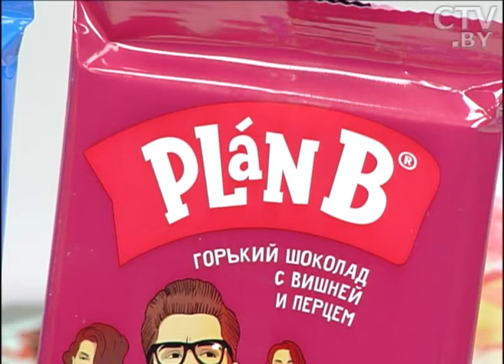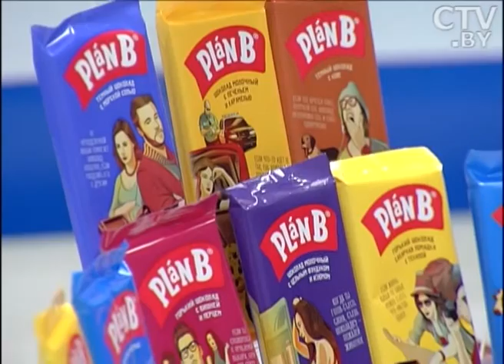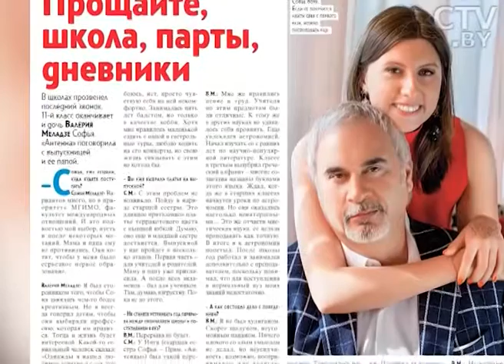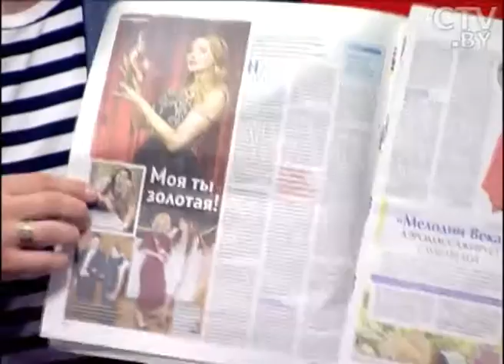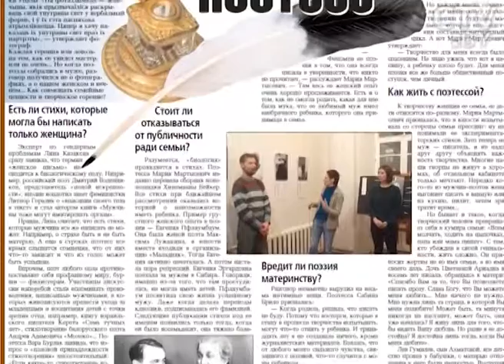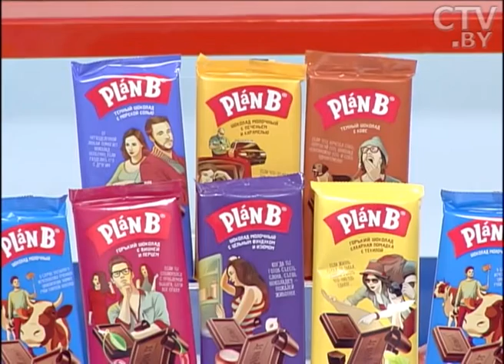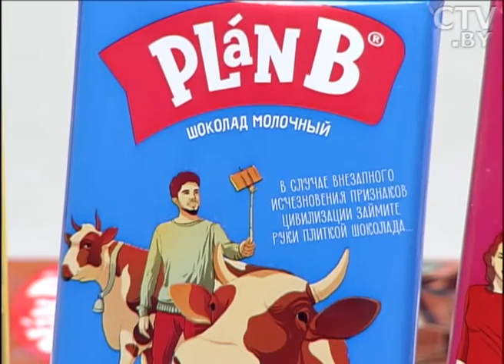Обзор прессы: самые яркие статьи газеты «Антенна» и «СБ. Беларусь сегодня»